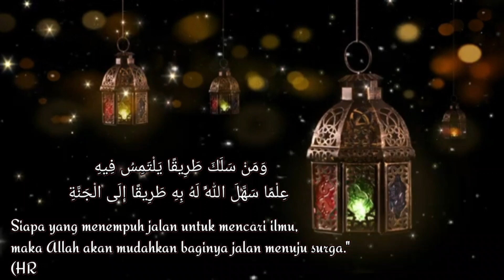Beriman kepada Allah. Ustadz Asip Abdullah, Lc, M.Pd || Masjid Jami Al Munawwaroh.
Beriman Kepada Allah subhanahuwata'ala.
13 Ramadhan 1444H

Masjid Jami' Al Munawwaroh
Jalan Satelindo IV kedaung,
Kemiling, Bandar Lampung.